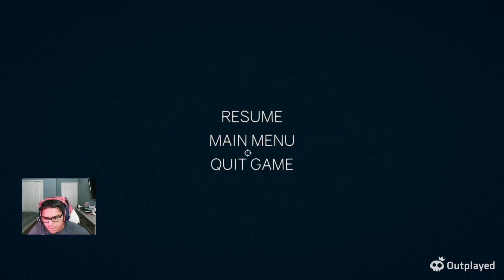The hardest opponent in Rounds yet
This is part three of me playing Rounds and the cards that I get in these matches are very interesting. I also end up facing a very good player who turned out to be a real challenge.